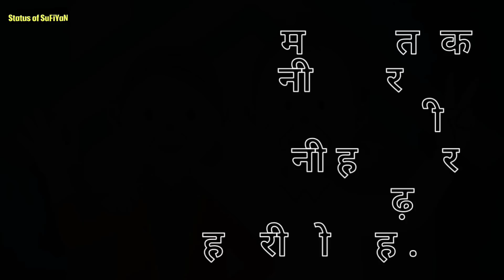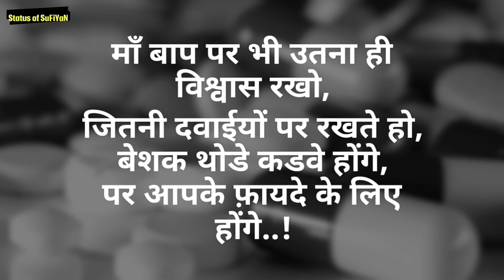Parents Maa Baap par Shayari SMS Status Quotes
Whatsapp best status in Hindi